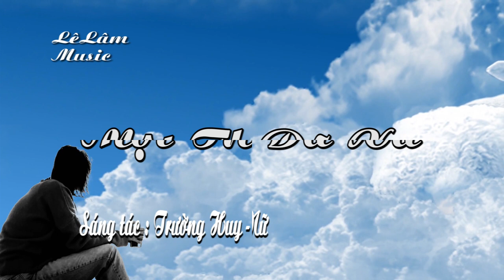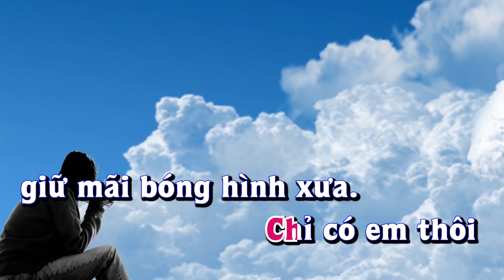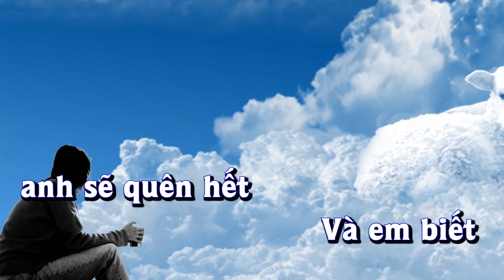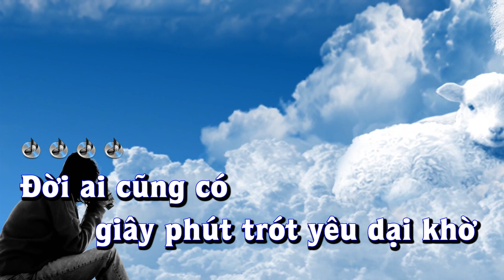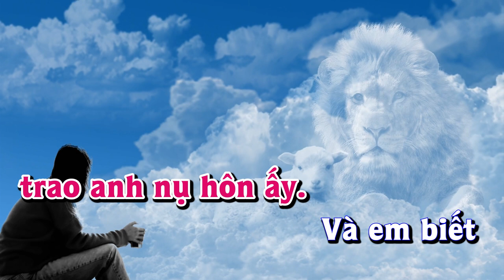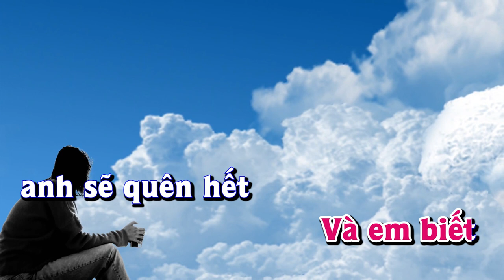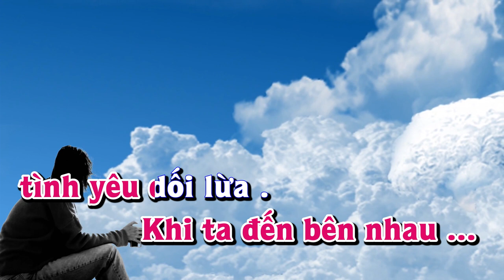Karaoke - MỘT THỜI ĐÃ XA Tone Nữ | Lê Lâm Music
Lê Lâm Music KaraokeMỘTTHỜIĐÃXAToneNữ
KaraokeNhạcSốngMỘTTHỜIĐÃXAToneNữ